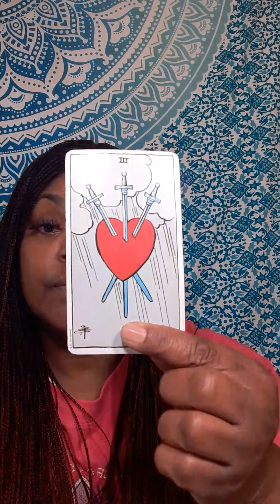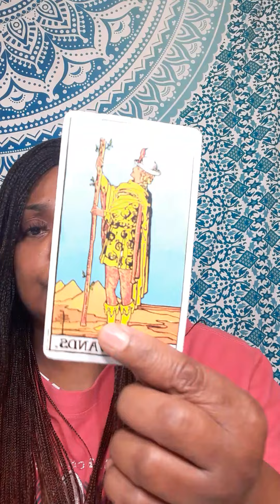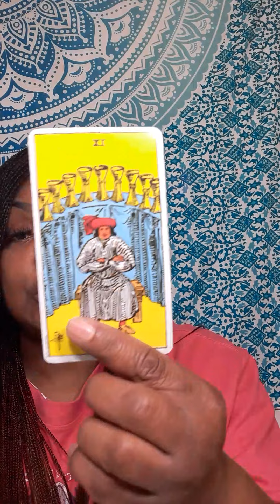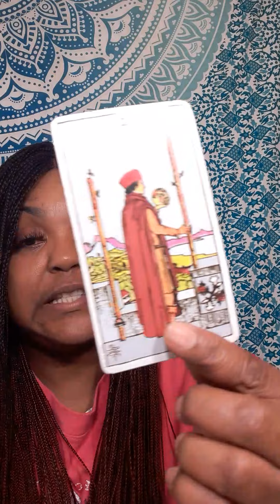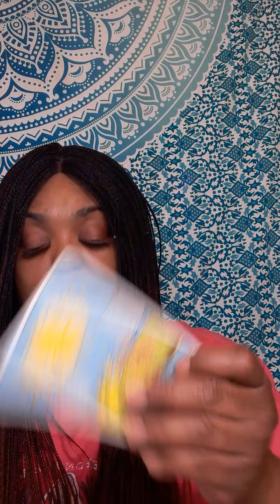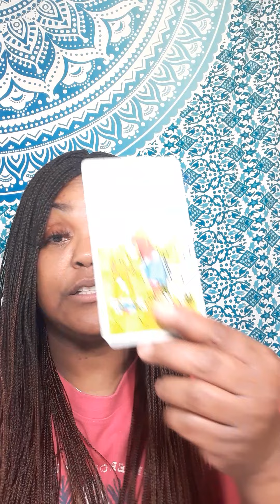MESSAGE FROM SPIRIT HOW TO FIX THIS EX PROBLEM!♑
It will be a  video on YouTube private, only you can view it.  Serious inquiries only! Everything you need to know is on here. Turn around time 2 to 7 hours. If you want it less then hour emergency reading, it will be 50 dollars. My cut off time is 5pm .After 5pm you will receive it the next day.I will start back during readings at 11am. Thank you for understanding!

 Or

What questions you want answers. Three major questions please no and  or but in your questions at all. Turn around time is 2 to 7 hour, If it is after 5pm you will receive it the next day.I will start back during readings at 11 am. please do not ask what month and date this person will  return to you . I do not give people date and time .